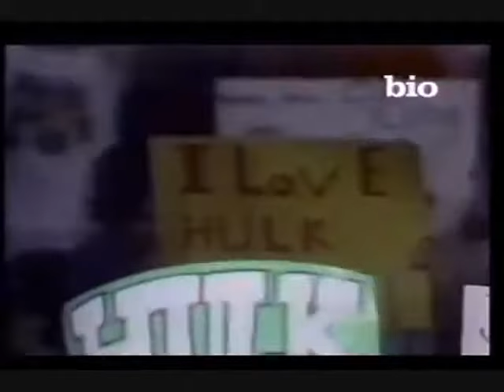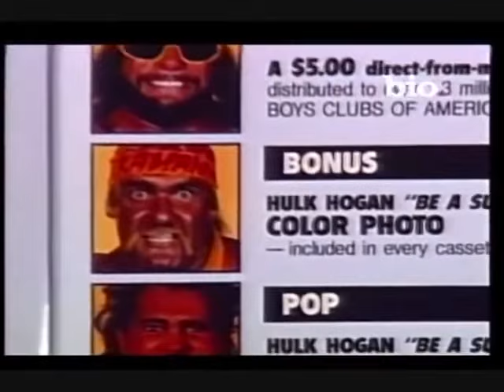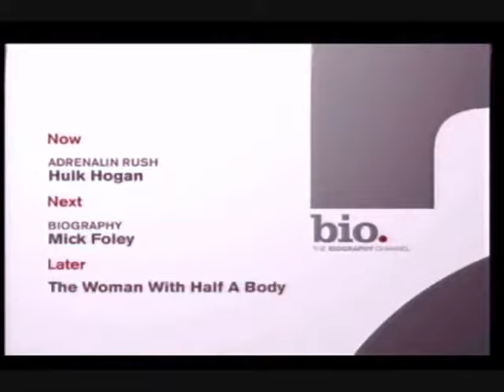A&E Biography - Hulk Hogan - American Made (2000-06-13)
© Arts & Entertainment Television